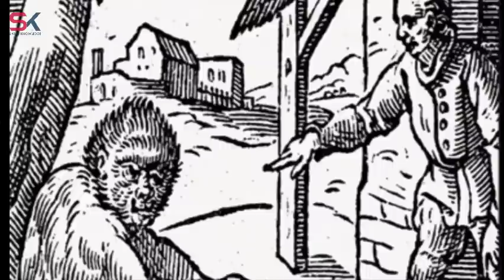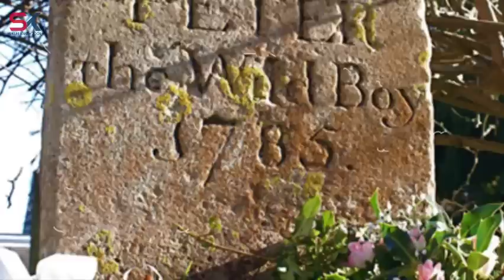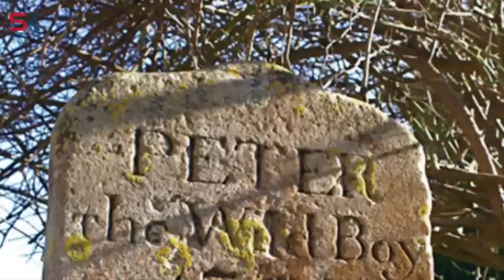មនុស្សព្រៃល្បីល្បាញបំផុត ៦នាក់ ក្នុងប្រវត្តិសាស្រ្ត